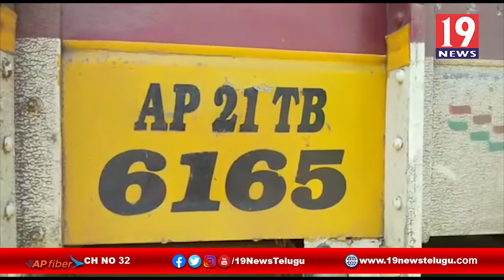కోరిడికొండ గ్రామ శివార్లలో అక్రమంగా తరలిస్తున్న రేషన్ బియ్యాన్ని స్వాధీనం చేసుకున్న గుత్తి పోలీసులు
కోరిడికొండ గ్రామ శివార్లలో అక్రమంగా తరలిస్తున్న రేషన్ బియ్యాన్ని స్వాధీనం చేసుకున్న గుత్తి పోలీసులు అనంతపురం జిల్లా | 19 Newstelugu